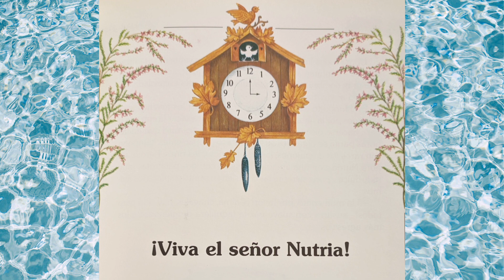¡VIVA EL SEÑOR NUTRIA !🕒 🦫 @miriamaurora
Es un gusto ir a la piscina del pueblo, y todos a diferente manera lo pasan bien. El señor Nutria enseña a Ovillito a nadar, también hacen un concurso de natación en la piscina de Honguito del Bosque.¿Quiénes se presentan al concurso? ¿Quién gana la carrera? ¿Qué hace bajo la sombra doña Coneja?

Autora: Anne-Marie Dalmais
Ilustradora: Annie Bonhomme
Narradora: @miriamaurora